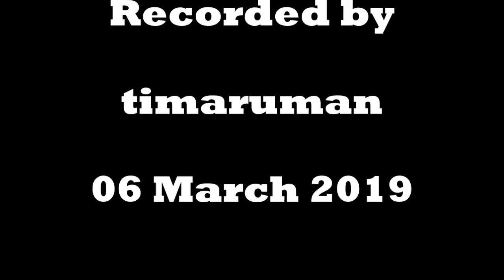Adding another Locomotive 06 03 2019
See 06 Mar 2019 video as well.